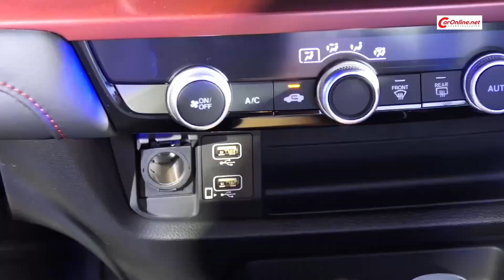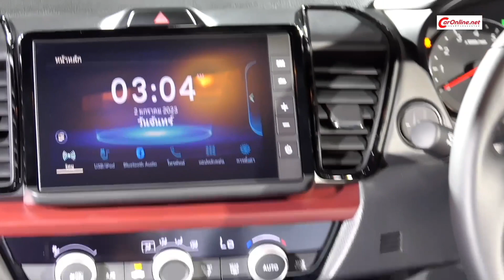พาชม HONDA CITY ใหม่ MY2023 มีอะไรเพิ่มบ้าง?